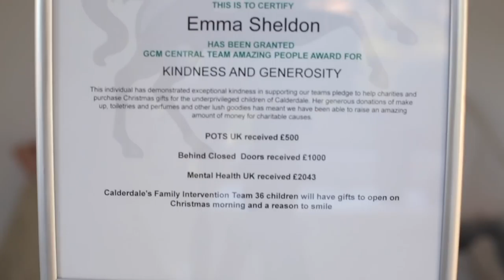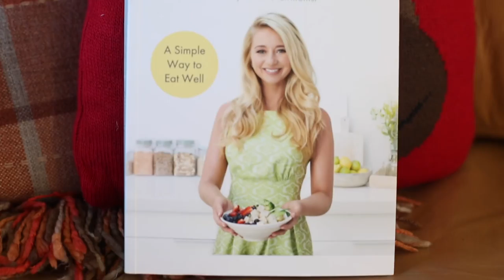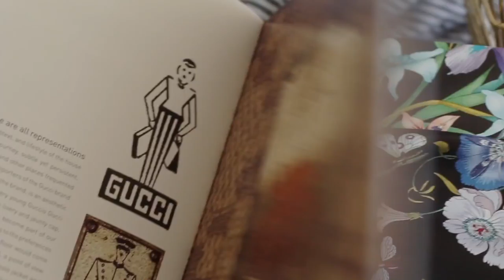What I Got For Christmas 2017, Christmas Presents / Gifts Opening Haul Chatty | Em Sheldon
Hello guys, welcome to a What I Got For Christmas and Birthday video! Come see what presents I got for Christmas and this is quite a chatty video so I hope you will get cosy and enjoy it. Click ‘show more’ below to see everything mentioned linked and some more videos. Thank you so much! P.S I totally forgot to mention that my Mum bought me some personal training at my gym too which I AM SO EXCITED ABOUT.

DON’T MISS

Shop all the best Christmas sales in one easy place (from your bed or sofa haha) with my easy guide

Watch my video to see which of my clothes are in the sale and come sale shopping with me

THINGS MENTIONED

Rose gold pineapples and also in gold a rose gold money pot and USA too

Similar cushions: mine are TK Maxx and faux, this is similar in how it looks and these too

ETC

My Uber code: EMTALKS10 for £10 free